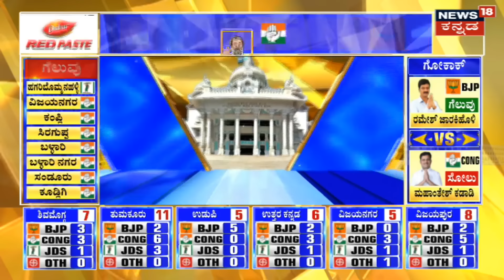Karnataka Election Results | Channapatnaದಲ್ಲಿ HDKಗೆ ಗೆಲವು ಹಾಗೂ ರೇವಣ್ಣ ಹೊಳೆನರಸೀಪುರದಲ್ಲಿ ಗೆಲುವು | JDS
Karnataka Election Results | Channapatnaದಲ್ಲಿ HDKಗೆ ಗೆಲವು ಹಾಗೂ ರೇವಣ್ಣ ಹೊಳೆನರಸೀಪುರದಲ್ಲಿ ಗೆಲುವು ! JDS ಭದ್ರಕೋಟೆ ರಾಮನಗರದಲ್ಲಿ ನಿಖಿಲ್ ಸೋತಿದ್ದು ಆ ಶಾಕ್​ನಲ್ಲಿದ್ದ ಕುಮಾರಸ್ವಾಮಿಗೆ ಗೆಲುವು ಸಿಕ್ಕಿದೆ | JDS